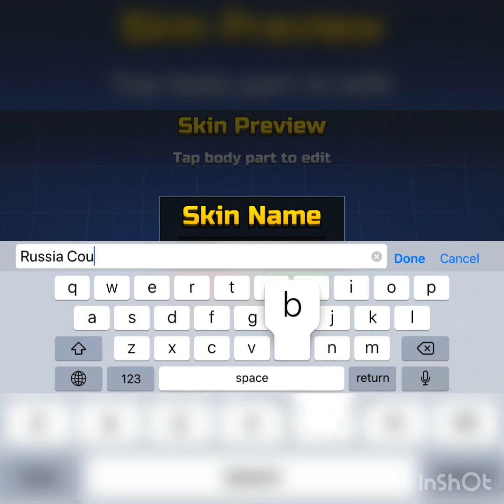How to make skin #2 ( Russia Countryhuman Ez)